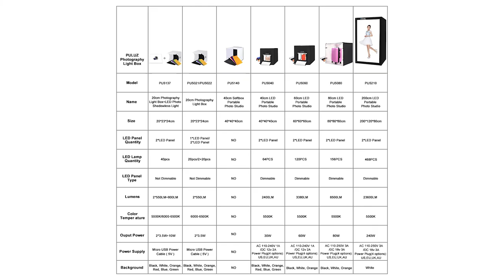PULUZ 20cm Ring LED Panel Folding Portable Light Photo Lighting Studio Shooting Tent Box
SKU: PU5023

Feature:

1. The photography light box is designed for small items of photography enthusiasts, crafters, artists, etsy sellers and other online sellers, professionals and product advertising clients.
2. Light box Studio allows quick and easy shooting of small products such as jewelry, accessories, toys, watches, gadgets and other items.
3. Assemble your own photo studio anywhere in minutes, you can unfold this LED light-box studio and place it on any surface to get the good backdrop for small articles business photography, taking pictures for products.
4. Portable folding buckle circuit structure design, more convenient to install and carry, built-in led light, providing average light and prevents shadows and reflections in your photos.
5. With 6 backgrounds pads, and build-in light and USB cable. Three colors temperature switch.

Thanks!